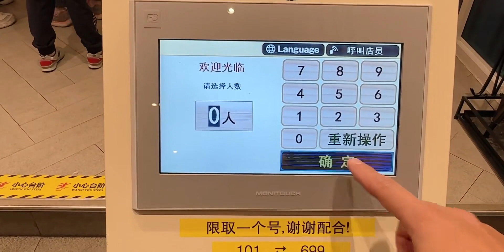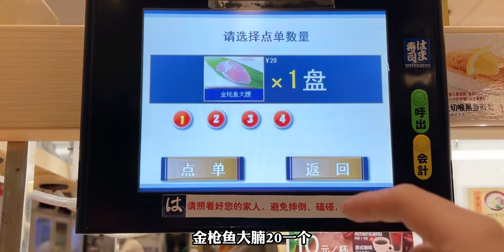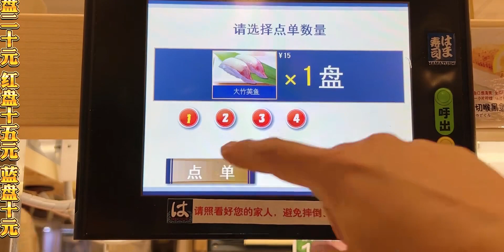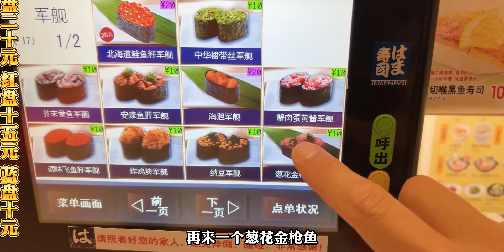寿司吃到上头人均消费只需215元，来上海必须整一顿～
分享你的夏日必吃美食,寿司,夜宵,日本料理,海鲜,上海,美食侦探,吃货,美食,搞笑,四季美食·芬芳五月·美食探寻季